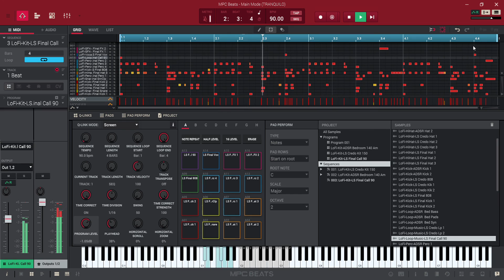WHAT DO BEAT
Just created this beat for my family in the UK who runs a company called WhatDo. WhatDo makes sensory-friendly, diversity-positive clothing celebrating autistic individuals and neurodiversity. Made with the softest bamboo fabrics, WhatDo also focuses on sustainability and being eco-friendly, touting a no plastic policy. Check it out.